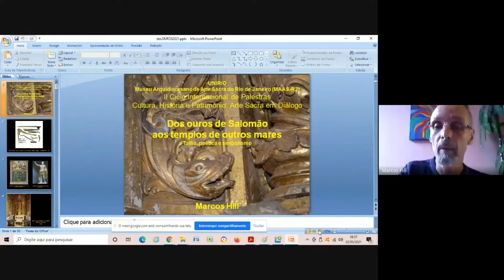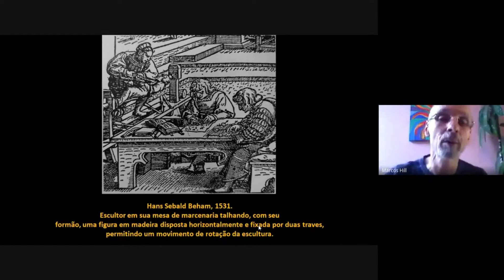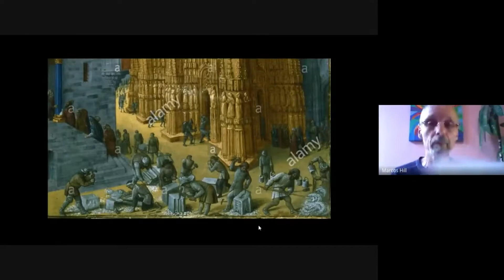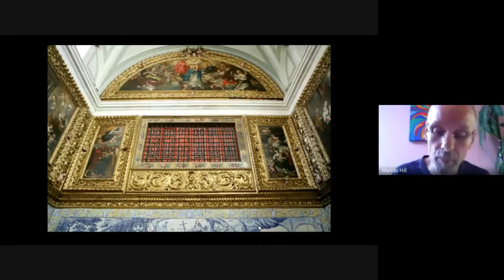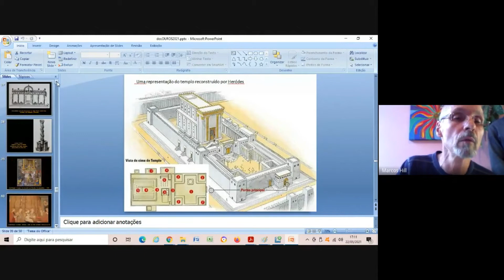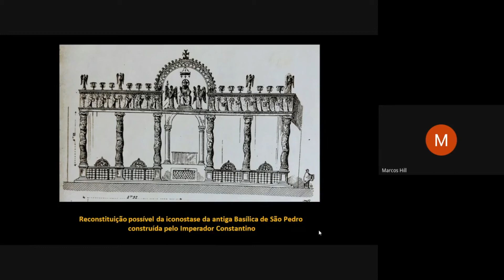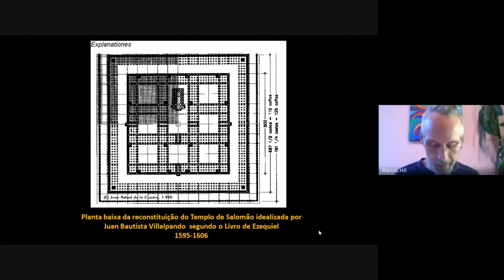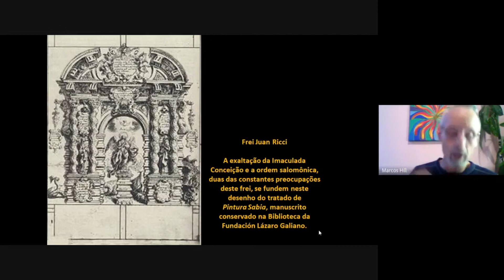Ciclo Internacional de Palestras 2021 MAAS/UNIRIO - Prof. Dr Marcos Hill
O  Museu Arquidiocesano de  Arte Sacra do Rio de Janeiro (MAAS) e o Projeto de Extensão "Igrejas Históricas no Rio de Janeiro"/PROEXC/UNIRIO apresentam:  O II Ciclo Internacional de Palestras, aos sábados quinzenalmente, às 15h:
"Arte Sacra: política de conservação e simbolismo"

Moderador: Prof. Dr. Flávio Gil - Doutor em História Social da Cultura

Palestrantes:
Prof. Dr. Marcos Hill - Professor de História da Arte da Escola de Belas Artes da UFMG

Ms. Rafael Azevedo - Museólogo do IPHAN. Doutorando do Programa de Pós Graduação em Artes Visuais da Escola de Belas Artes da UFRJ // *(A palestra do Rafael não conseguimos colocar na íntegra devido a invasão de hackers na sala e tivemos que cancelar a live. Ele retornou para a palestra no dia 19/06 - Arte Sacra Fluminense: tipologias, devoções e padroagem)